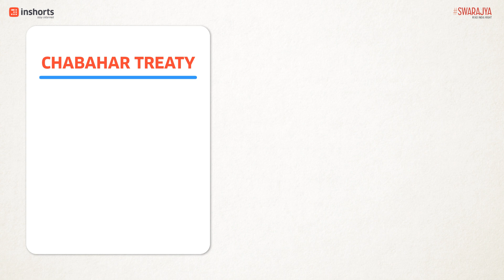Understanding Chabahar treaty in 90 seconds.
Watch: The Chabahar treaty can change India's geo-strategic equation with China in the Central Asian Region. A new great game is afoot!
A joint production with Inshorts.